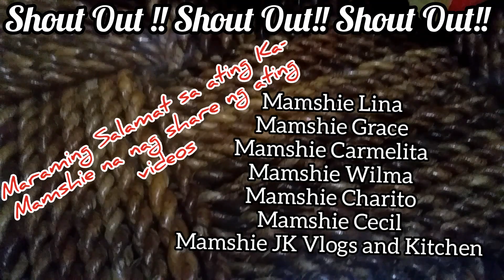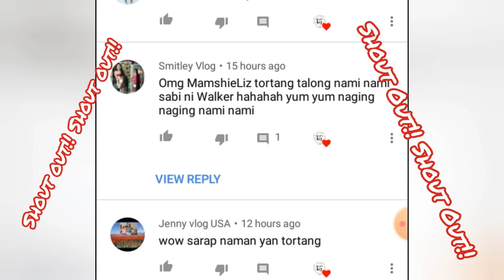TUNA DE LATA SISIG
555 tuna sisig recipe